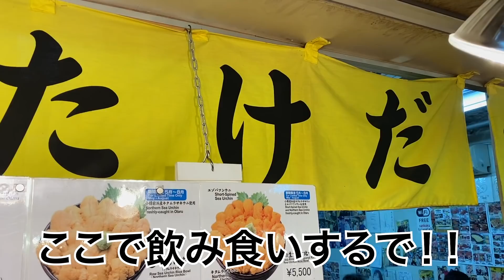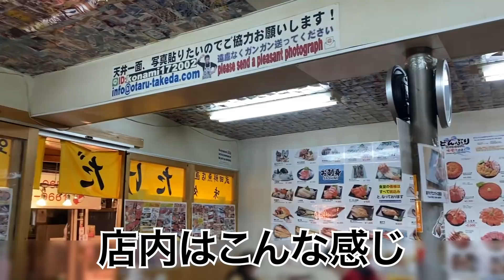【小樽】贅沢な海鮮丼で昼飲み！北海道の海の幸が堪能できる市場食堂【味処たけだ】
今回は北海道・小樽の三角市場にある「味処たけだ」で贅沢で豪華な海鮮丼を肴に昼飲みしました！

小樽グルメの海の幸で飲むお酒は美味いですね。

三角市場には色んな飲食店が並んでいるので、お店に行かなくても歩くだけでも楽しめると思います。

ぜひ行ってみてくださいな。

■訪れたお店
食堂 味処たけだ
※撮影日が2020年10月16日のため、現在と情報が異なる可能性があります。

お会計：
2人で5000円（2500円/人）